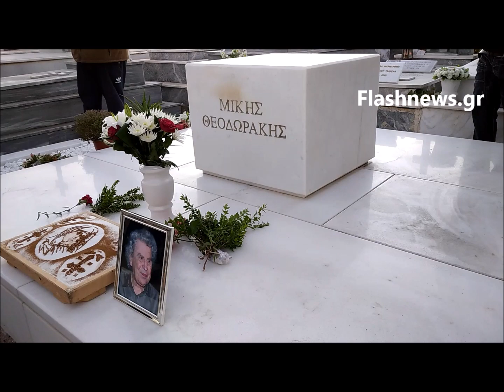Τρίμηνο μνημόσυνο Μίκη Θεοδωράκη